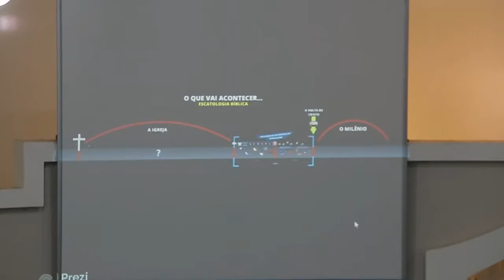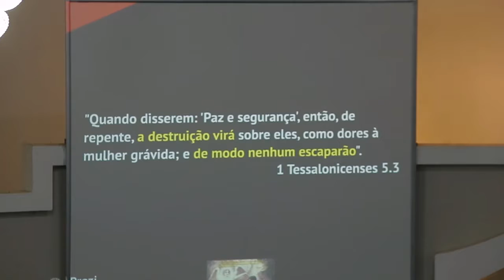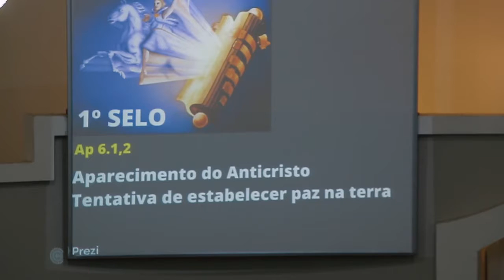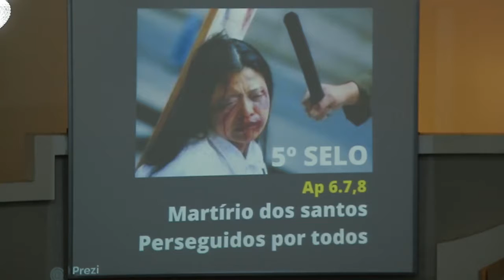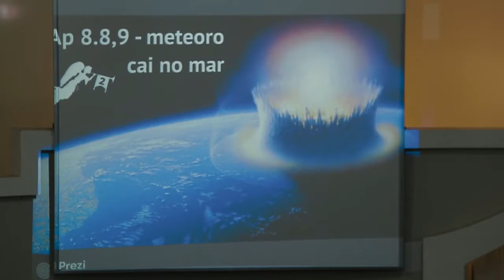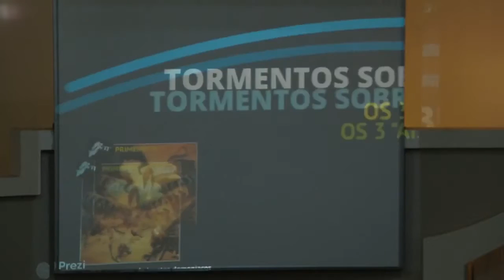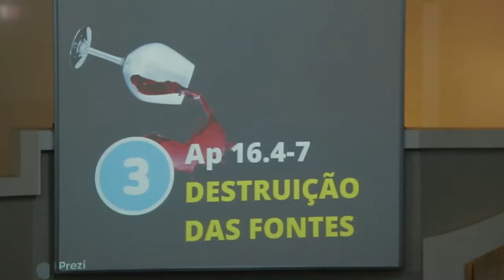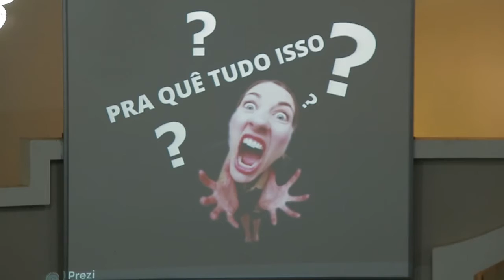Escatologia Bíblica - Parte 5: Os Flagelos do Período da Tribulação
Os Flagelos do Período da Tribulação - Estudo escatológico ministrado pelo Pastor Paulo Bondezan, da Primeira Igreja Batista Regular de Curitiba.